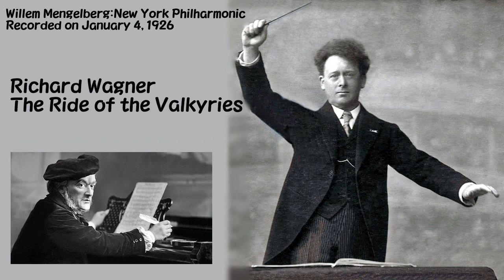ワーグナー:ワルキューレの騎行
ウィレム・メンゲルベルク 指揮 ニューヨーク・フィルハーモニック 1926年1月4日録音